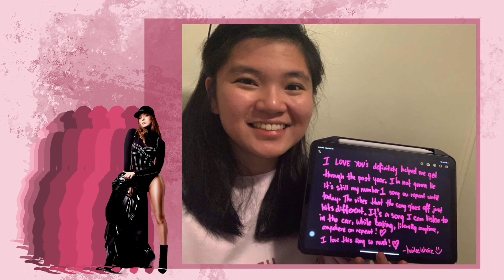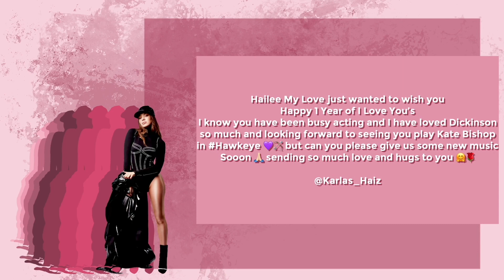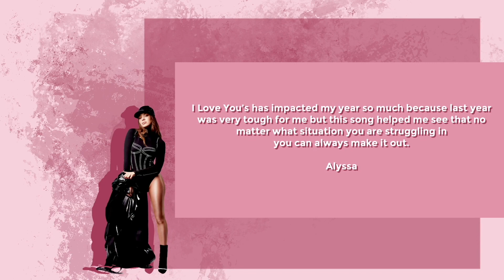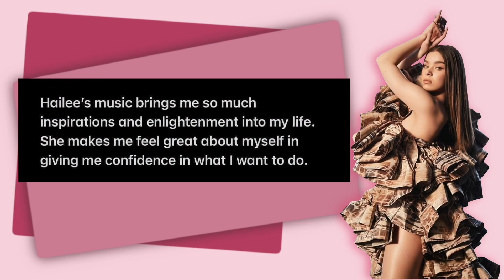1 Year of I Love You’s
Hailee, thank you for this song!

Acoustic Covers:
@i.heart.hailee.italy (IG)

Alyssa FRey De P.

Original 🎶🎥: I Love You’s belongs to Hailee Steinfeld, Republic Records, Universal Music Group.